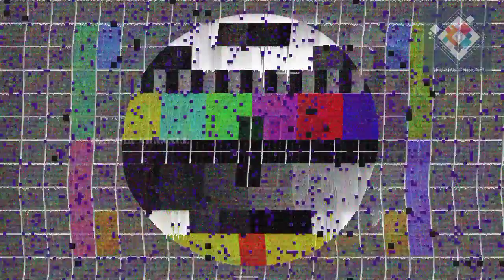BANJIR!! Air Semakin Naik (Aek Kanopan) | HIGHLIGHT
Pada hari Minggu, 25 Oktober 2020, Kota Aek Kanopan tepatnya di Lingkungan Pulo Tarutung 2 dan sekitarnya mengalami banjir yang cukup parah. Awal mula air sungai meluap tepatnya pada pukul 07.00 WIB. Berdasarkan keterangan warga setempat dari pengamatan debit air yg tinggi, banjir kali ini merupakan yg terparah dari banjir sebelumnya.